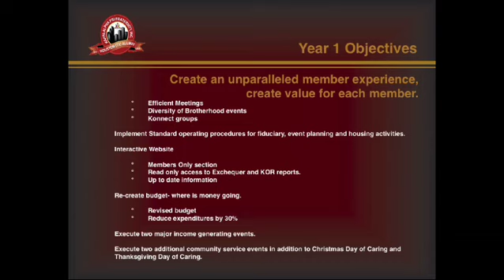Gobert Presentation Kappa Alpha Psi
James Gobert presentation to the Houston Alumni Chapter of KAPPA ALPHA PSI INC. May 2024